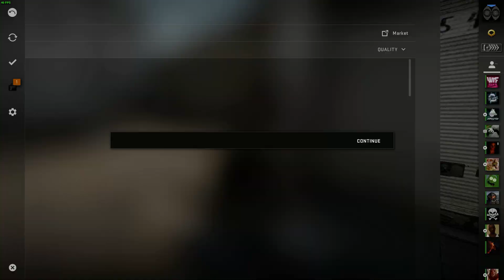CSGO | Getting StatTrak™ AK-47 | Fuel Injector is exciting!